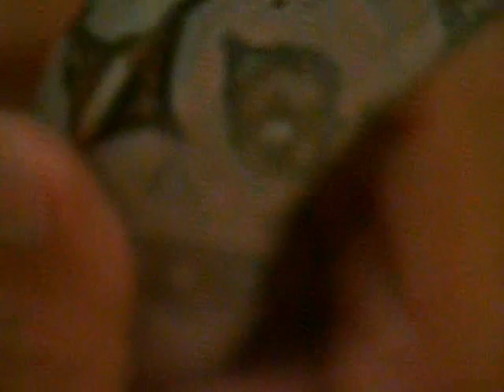Feminíssima: Aprenda sobre a jiboia no quadro 'Curiosidade Animal'